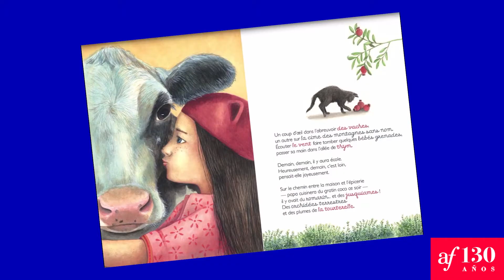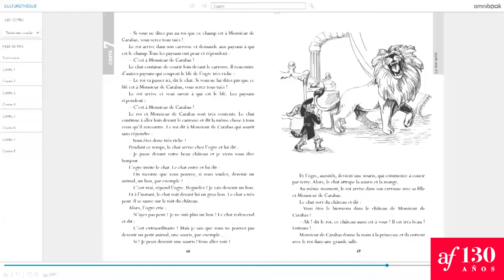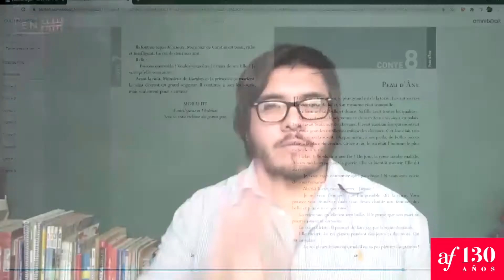Coup de Coeur MELI - Culturethèque